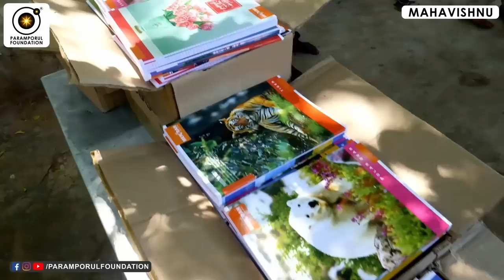இயற்கை அன்னையை அழிக்க நினைத்தால்! | Special Video for World Environment Day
For daily Annadhanam & Other Charity Activity Contributions:

NAME : PARAMPORUL FOUNDATION
AC NO : 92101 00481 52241
IFSC: UTIB0000210
SAVINGS TRUST AC
AXIS BANK